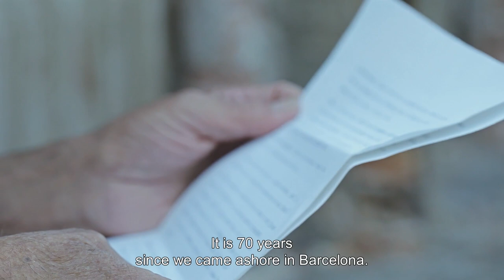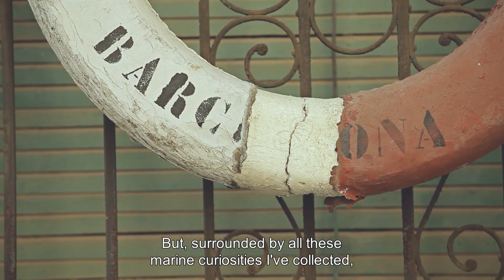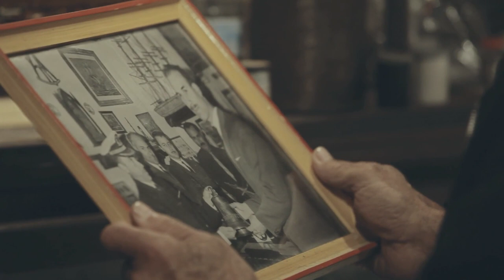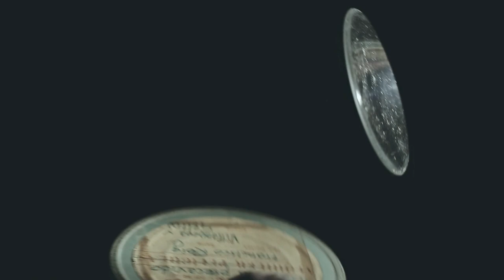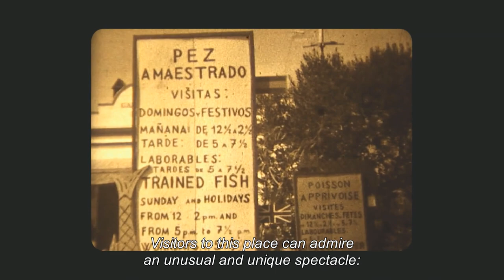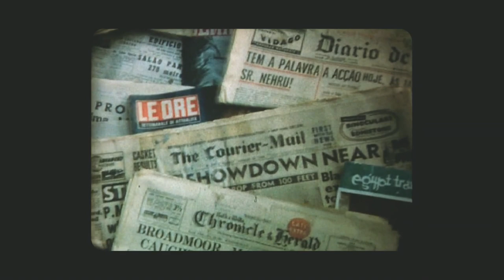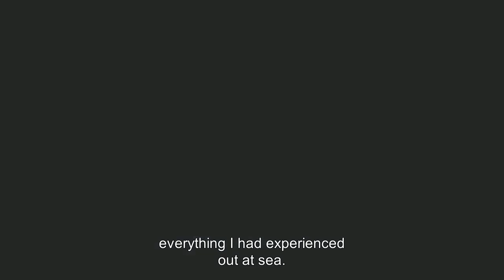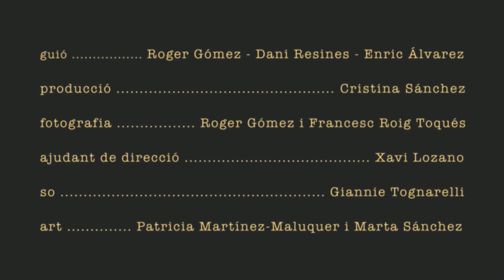An ageing fisherman’s dying wish | The Fish Tamer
An ageing fisherman embarks on a journey to carry out his friend’s dying wish.

Director: Roger Gómez, Dani Resines
Producer: Cristina Sánchez

Francesc Roig Toqués loved the sea profoundly, but for his last 70 years ailments confined him to land. Unable to live the seafaring life he had always imagined, Toqués brought the sea to his home, amassing a strange and wondrous collection of oceanic artifacts that eventually became Catalonia’s Museum of Marine Curiosities and attracted people from far and wide. Based on a letter that Toqués sent to an old friend and sailing partner about his dying wishes, The Fish Tamer explores Toqués’ stunning collection, which vividly reveals his insatiable love of the sea.